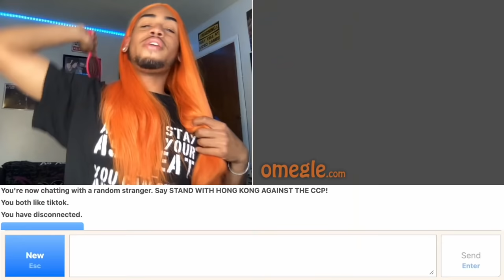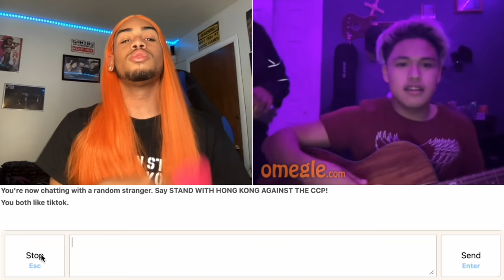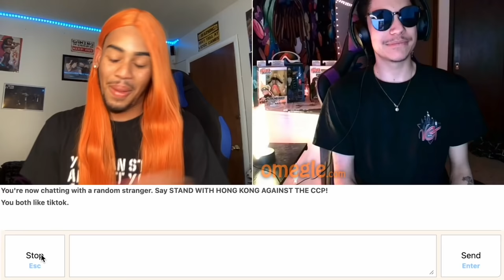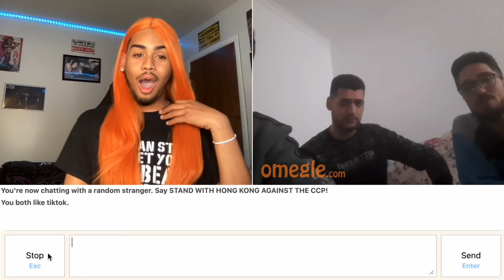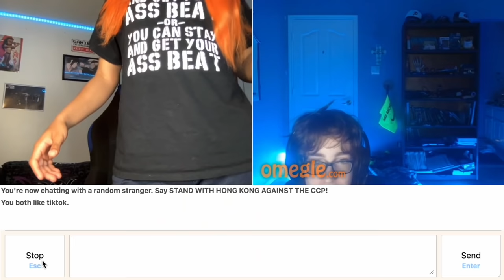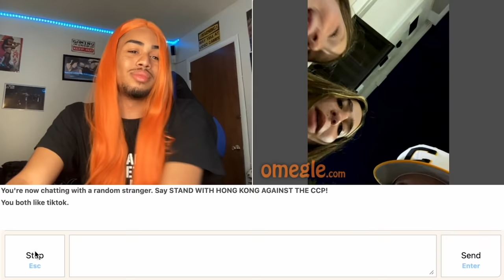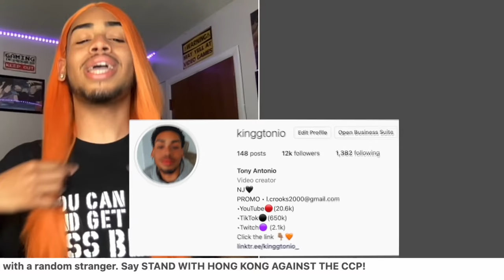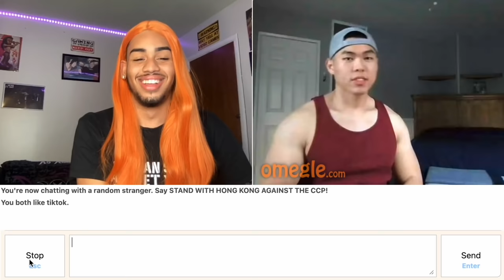Dancing 4 DADDIES on OMEGLE | Funniest Reactions | Tonio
Make sure you check me out on TWITCH‼️👾 I mostly stream everyday so trust me you'll never miss a stream!!🥰